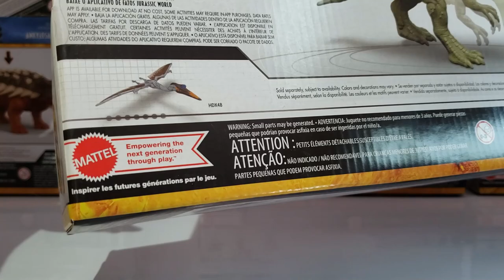Jurassic World Dominion Review Roar Strikers Wave 1 Skorpiovenator, Rajasaurus, Yangchuanosaurus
En Este Video Presentamos la Reseña de TODA la Primera Wave de las figuras Roar Strikers de la Pelicula Jurassic World Dominion, además del Yangchuanosaurus primera figura de la linea Massive Action, Figuras que, Finalmente están ya disponibles en tiendas mexicanas!
Este Video esta destinado a un publico adulto de coleccionistas y no necesariamente para niños.